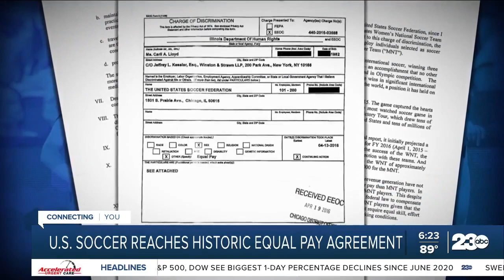U.S. Soccer reaches historic equal pay agreement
A landmark agreement for women's sports. The men's and women's U.S. National soccer teams will now receive equal pay. The U.S. is the first soccer federation in the world to set the policy, which includes equal prize money for men and women, including at world cups.